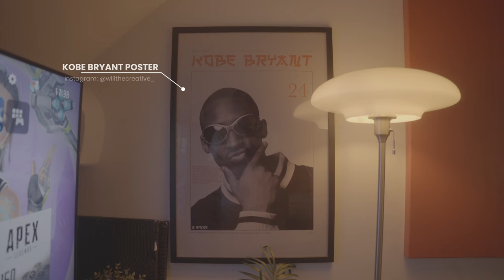Dream Bedroom Loft as a Film Studio & Desk Setup Tour | IKEA Build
Finally completed my workspace/room/studio, finished enough to do a tour anyway.

Chapters:
0:00 - Intro
1:05 - Gaming/Entertainment Area
1:54 - Wardrobe Space
2:31 - Filmmaking Storage
4:26 - Desk Setup

Products:
Magnetic Motion Sensor lights

Sign up for your free account to listen for yourself

NOMAD -JAYLON ASHAUN
MB01ZBG2G3YDIL1